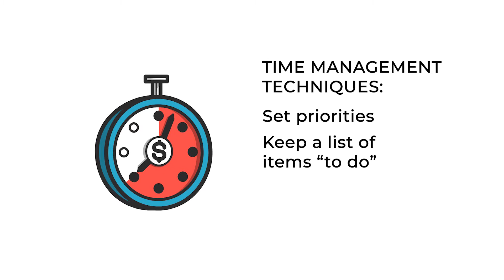Series 5 EP1 – Show off your Work ethic